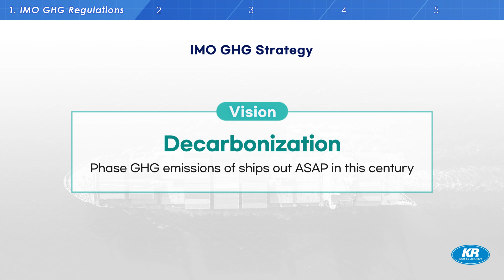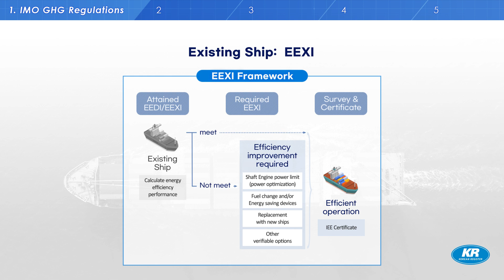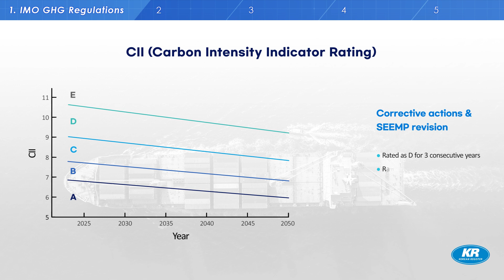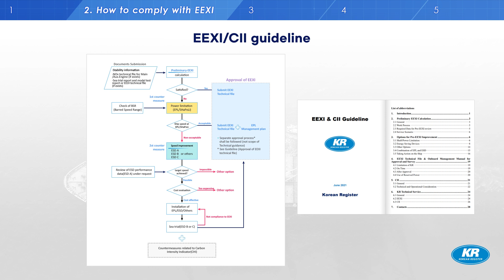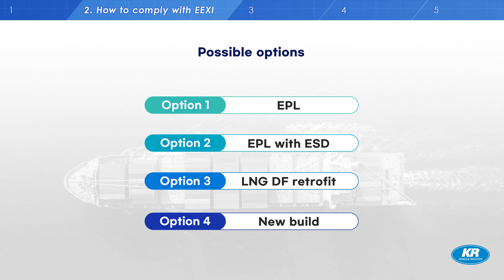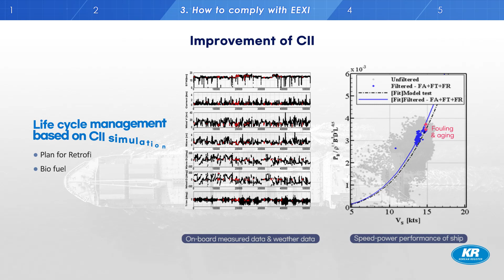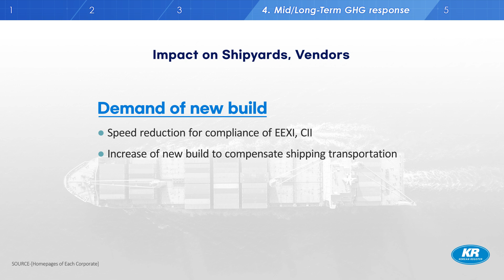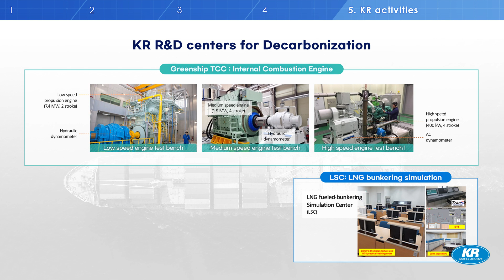[IMO GHG] How to respond to IMO GHG Issues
Decarbonization is a top priority for KR as the IMO regulations become more and more demanding. We hope that our six Youtube videos  will be a useful tool for our customers, helping to gain a deep understanding of the appropriate measures to respond to the new IMO regulations.

IMO는 10일~17일 개최된 MEPC 76차 회의에서 해양오염방지협약(MAPOL) 개정안을 채택하면서 기술적 조치인 에너지효율지수(EEXI, Energy Efficiency eXisting Ship Index)와 운항적 조치인 탄소집약도(CII, Carbon Intensity Indicator) 도입을 결의하였습니다.

선사들은 2023년 1월부터 시행 예정인 현존선에 대한 이러한 온실가스 규제를 충족하기 위해 다양한 대응책을 마련해야 할 것으로 판단됩니다. 이에 한국선급에서는 엄격해진 IMO의 탈탄소화 규제에 대한 선사의 이해를 돕고자 총 6편의 영상으로 아래와 같이 제작하였습니다.
그럼 많은 도움이 되기를 바랍니다.